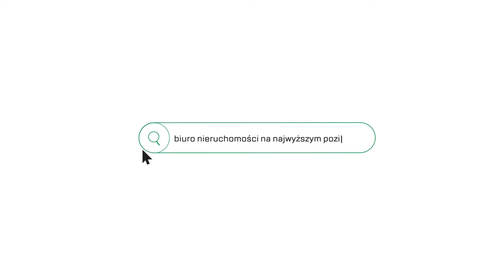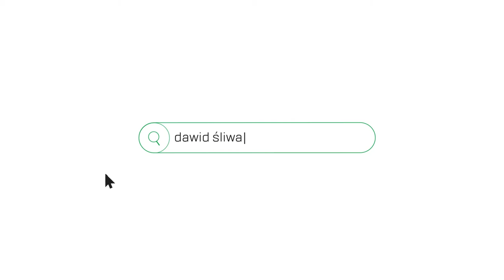Liściasta NE Dawid Śliwa